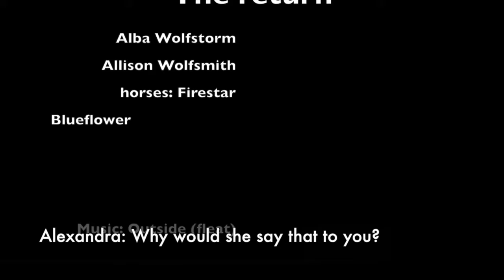Star's Journey Episode 2- The return